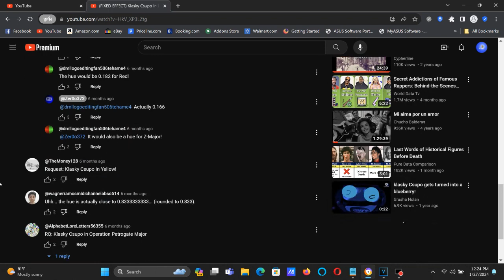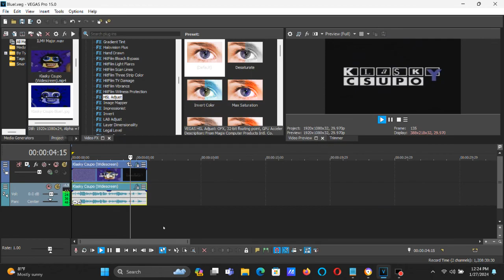How To Make Blue! On Vegas Pro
Made on Saturday, ‎January ‎27, ‎2024, ‏‎12:40:30 pm to 12:40:45 pm

How To Make Blue!:

(VideoFX)

1st: Colorize (NewBlue) - Pink!

2nd: HSL Adjust - Hue 0.832 or 0.833/Blue!.

Add To Hue: 0.832 or 0.833
Saturation:   1.000
Luminance:  1.000

(AudioFX)

elastique
Efficient

+24

1st: Pitch Shift - Two Semitones Up.

(FIXED EFFECT) Klasky Csupo In Blue!